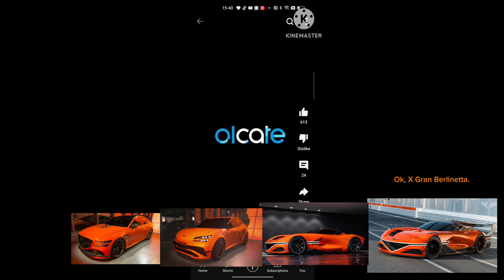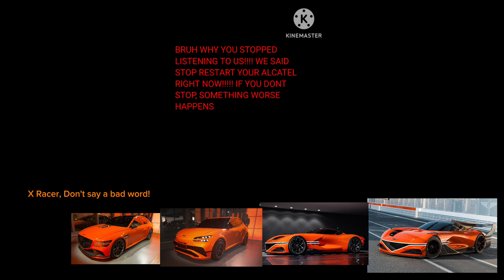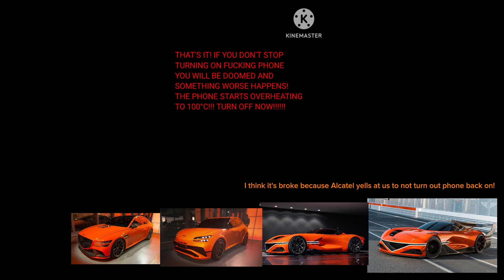Alcatel Pixi 4 Kill Screen but 4 Genesis magma cars wants to see it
Text to speech:
Genesis G80 Magma Edition (Charming Male)
Genesis GV60 Magma Edition (American Female)
Genesis X Gran Berlinetta Concept (Microsoft Sam)
Genesis X Gran Racer Concept (Peaceful Male)